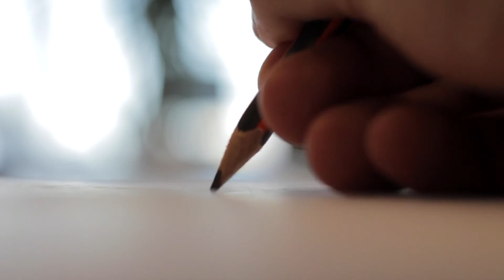Dog Runs Into a Burning Home, Owner Realizes Why After Fire Dies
There's nothing more heartwarming and inspirational than the stories of dogs that saved their owners' lives. In this episode, we're celebrating these 5 heroic dogs and their incredible showcase of bravery and love. Though in the process, these unsung heroes made the ultimate sacrifice with their lives.